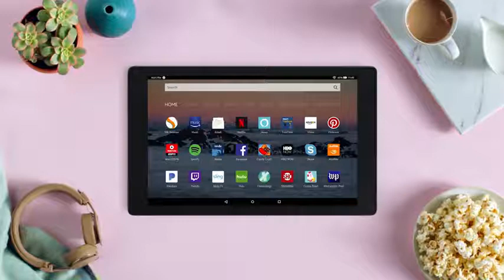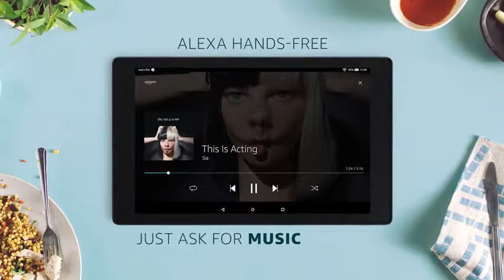Amazon fire hd 10 - Review 2019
Fire HD 10 Tablet with Alexa Hands-Free
Fire HD 10 Tablet with Alexa, 10” HD Display
[3 Bonus Item] Simbans TangoTab 10 Inch Tablet
Pro12 with WiFi 12.2" 2-in-1 Touchscreen Tablet
All-New Fire HD 8 Tablet | 8" HD Display, 32 GB, Black

-  FULL HD DISPLAY—Our largest display with over 2 million pixels, stereo speakers, Dolby Audio, and dual-band Wi-Fi—perfect for Full HD, widescreen entertainment
-    ENTERTAINMENT—Enjoy millions of movies, TV shows, songs, Kindle eBooks, apps and games. Watch downloaded videos anywhere with a Prime membership, Netflix plan, or Showtime subscription
 -   HANDS-FREE CALLING—Call or message almost anyone hands-free, or make video calls to family and friends with compatible devices or the Alexa App
-   PRIME BENEFITS—Prime members get unlimited access to millions of movies, TV episodes, songs, books and magazines—at no additional cost
-    QUAD-CORE PROCESSOR—Brilliant 10.1" 1080p Full HD display (1920 x 1200), up to 1.8 GHZ quad-core processor, 2 GB RAM, and up to 10 hours of battery life
-   STORAGE—32 or 64 GB of internal storage and a microSD slot for up to 256 GB of expandable storage

Alexa on Fire tablets:

Alexa, the brain behind Echo, provides quick access to the information and entertainment you want, including video, music, games, audiobooks, and more. Ask Alexa questions, see your calendar, get news, show sports scores, and even control your smart home—just ask.

Now with hands-free mode:

When connected to Wi-Fi, simply say the wake word, “Alexa.” Alexa will respond to you—even when the screen is asleep—and will show visual responses to certain questions. Click here for instructions on enabling hands-free mode.

Introducing Show Mode:

Show Mode is designed to elevate a truly hands-free Alexa experience with a new home screen optimized for visibility across the room, and the Alexa calling and messaging experience. Just ask Alexa to show trending news, timers and alarms, camera feeds (with compatible cameras), weather, and more.

Everyday tasks made easier:

Alexa on Fire tablets helps make every day easier. Just ask to set alarms and timers, check traffic, your calendar, to-do or shopping lists, and more. You can order millions of items with your voice, such as household and personal care products.